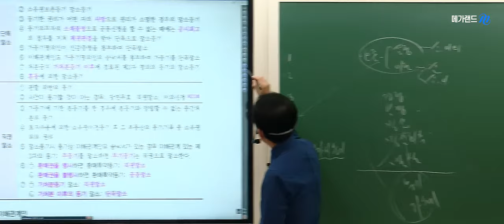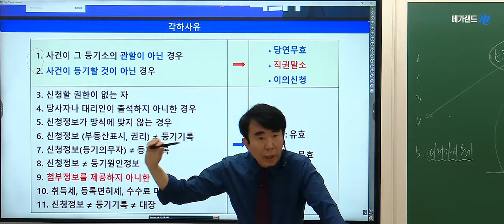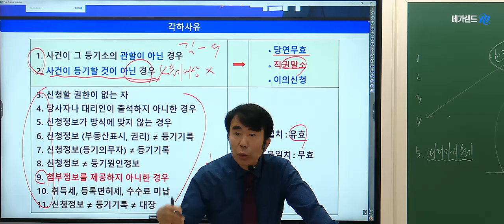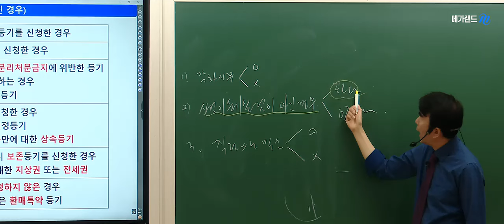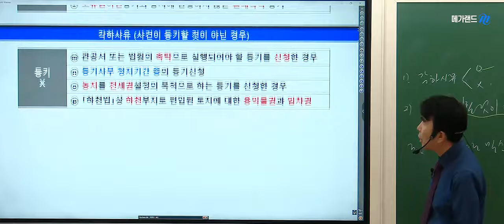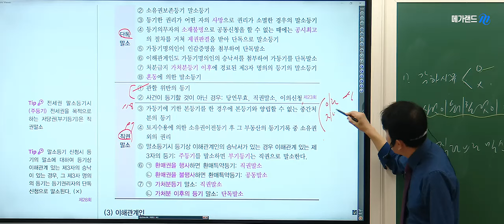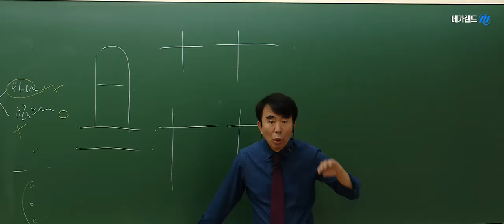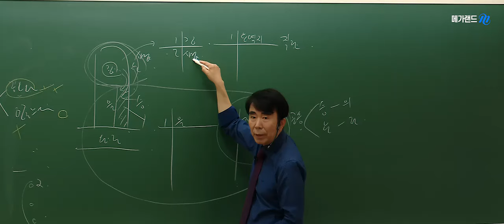[공인중개사 부동산공시법] 최강공시 메가랜드 목희수 교수님!💚시그니쳐특강-가짜지문 가려내기💚 5월 12일(일) 메가랜드 김포중앙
❤️ 최강공시 목희수교수님 핵심요약 현장강의 ❤️
▶매주(목)요일 │ 오전반-10시~2시 / 야간반(직장인반)-7시~10시
▶수업교재 : 오전반- 2024 핵심요약집 / 야간반(직장인반) - 2024 2시간땅 교재

▶목희수 교수님 기출지문특강 맛보기

 • [공인중개사 김포중앙]  2024 합격프로젝트! 이틀에 끝내는 기출...